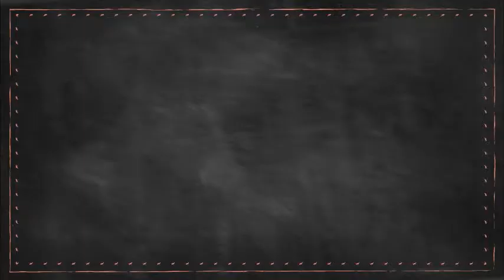Showcasing artwork from the special needs community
At Professional VisionCare we love partnering with our community and see that as part of our "Vision".
Recently we have started showcasing artwork from the Open Door art studio. This artwork is really incredible and the stories of the special needs artists that created them is uplifting.
To learn more about what make Professional VisionCare "Not Your Ordinary Eye Doctor" or to purchase art work visit our